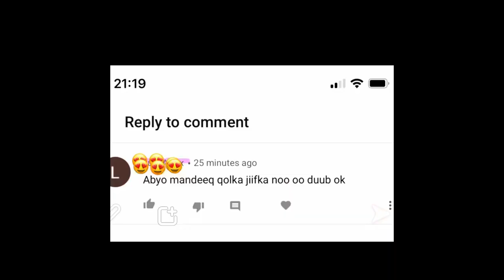Qolkeena Jiifka sidaan u sharaxanay +xagee ka soo iib Sanay